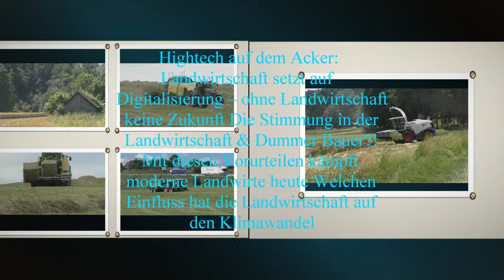Lohnunternehmer in Westungarn bei der Getreideernte 2023 mit Claas Lexion 660 7 50 Meter Schnei